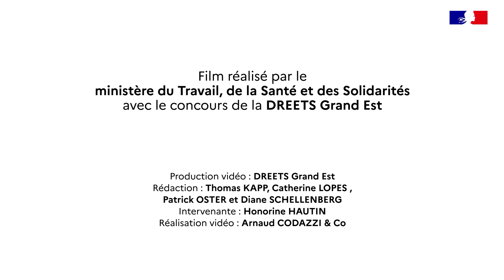Les licenciements économiques collectifs | Web série droit du travail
Même s'ils représentent une faible part des ruptures de contrat de travail, les licenciements économiques collectifs ont suscité de nombreux débats juridiques et politiques au cours des 30 dernières années.

Dans cet épisode, Honorine Hautin présente les licenciements collectifs et les procédures applicables.